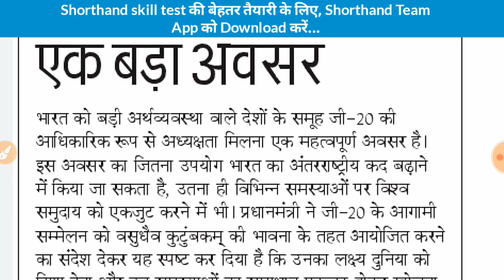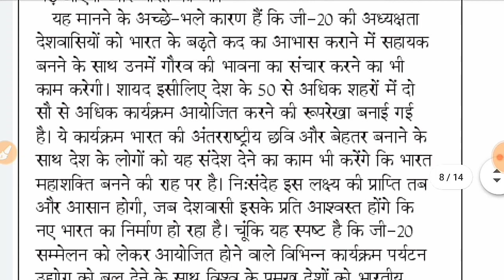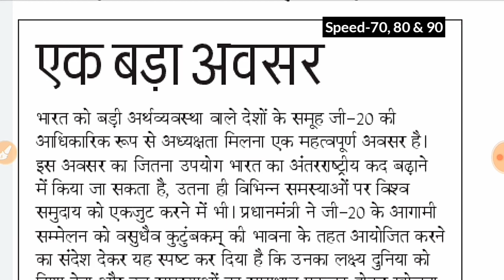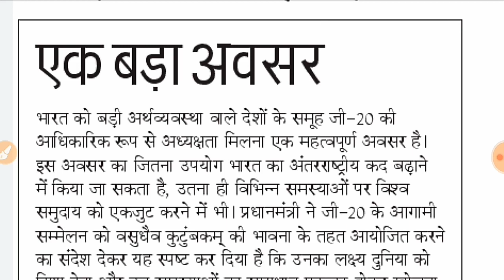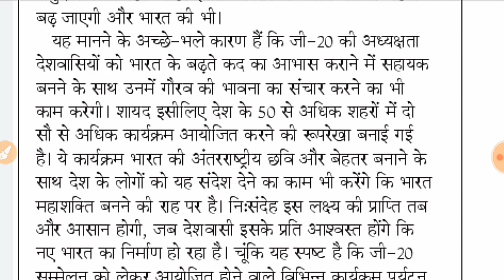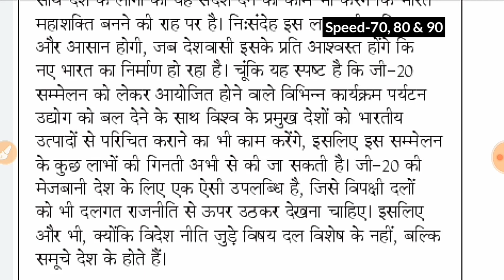Day-316 || एक बड़ा अवसर (Sampadkiya dictation) || By Shorthand Team (Stenography)